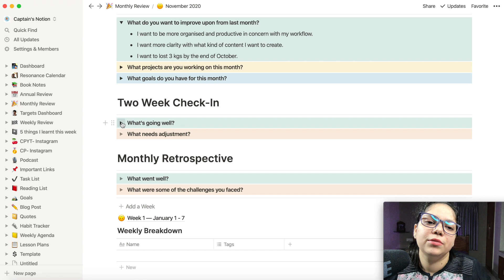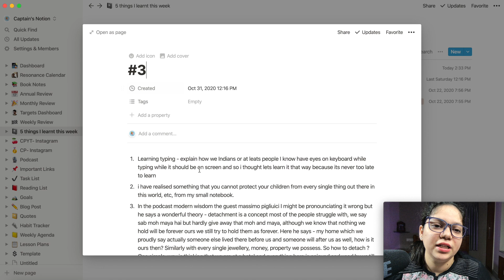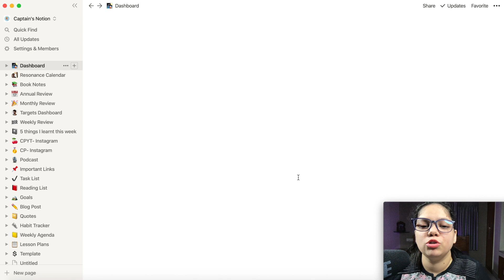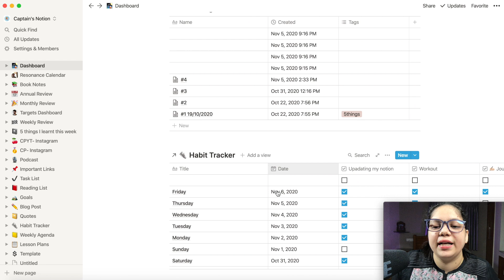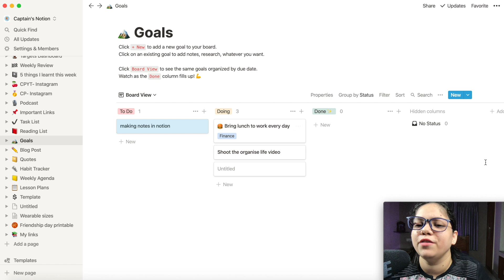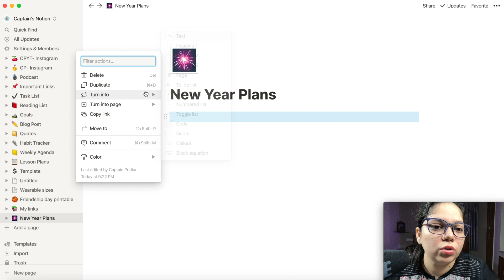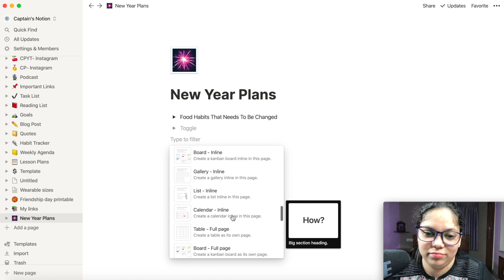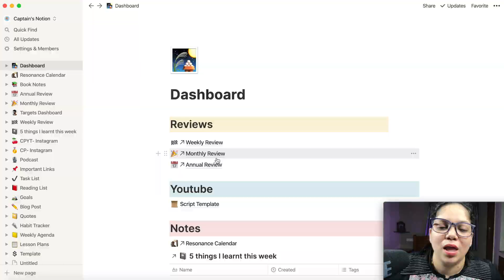मैं अपनी ज़िन्दगी कैसे organise करती हूँ notion की मदद से | Productive Downtime Idea